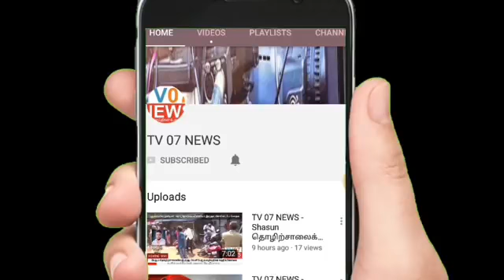International championship Malaysia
V-karate Academy